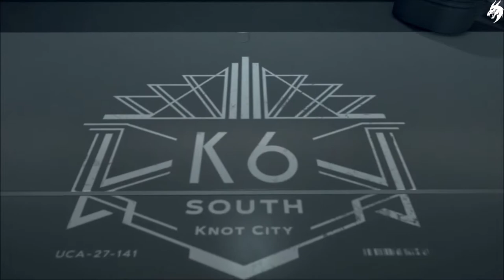Death Stranding 💀 Part 33-Mama- (Deutsch) [ohne Kommentar]